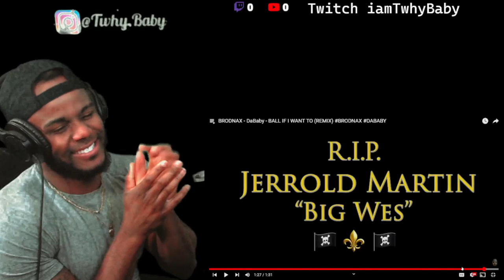Brodnax - Dababy ( Remix ) - Ball If I Want To || REACTION He Could Do It All!